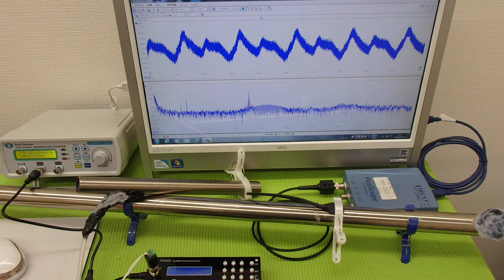超音波の発振制御システム ultrasonic-labo